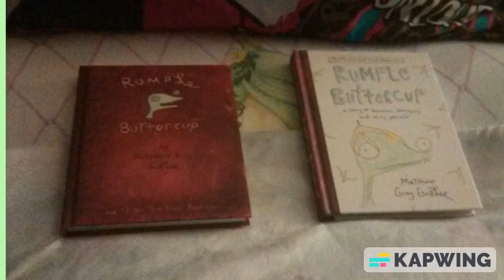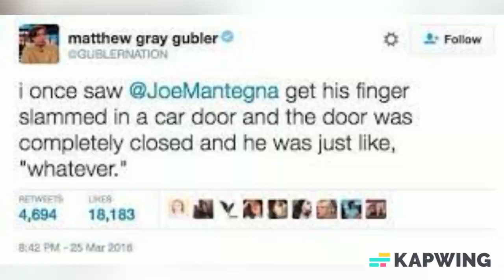43 things i love about Matthew Gray Gubler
in honor of Matthew Gray Gubler's 43rd birthday
Was supposed to go out last year for his 43rd birthday and it took me so long to make. I started like six months before his birthday and then I put it on here and completely forgot to post it. So he is 44 now but I hope that you still enjoy this video.